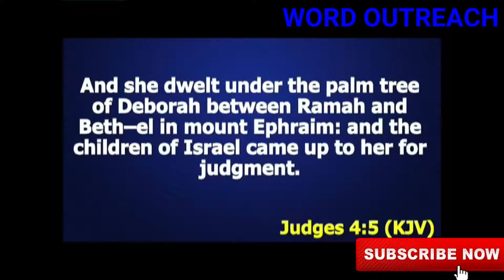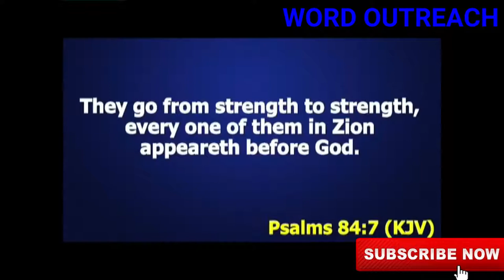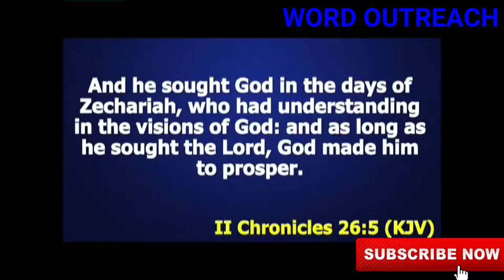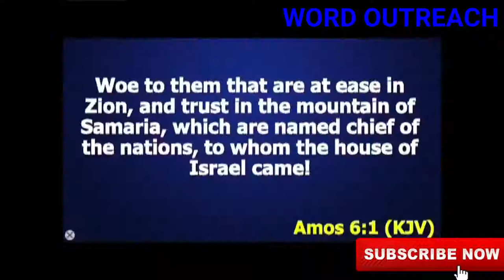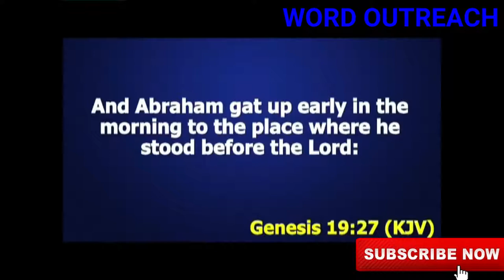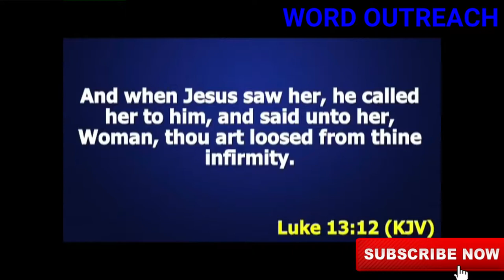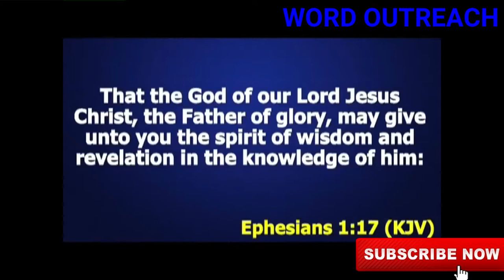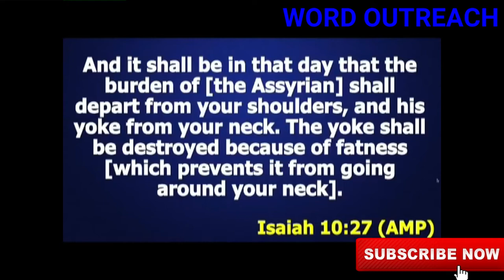DEBORAH STRENGHT EXPLAINED DR. PAUL ENENCHE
DEBORAH STRENGHT EXPLAINED

In this Sermon Pastor Dr. Paul Enenche
Explains deep informations on the strength of Deborah, The Judge, The Prophetess, The Warrior of Isreal , The First Female President.

1) This video or audio has no negative impact on the original content
2) This video is for teaching purposes only
3) I only used bits and pieces of videos to help with the story where necessary.